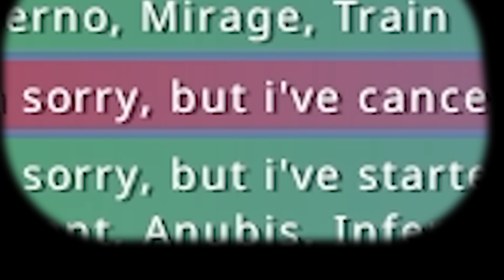this is my last CS:GO video..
— Download War Thunder for FREE and get your bonus!

this is my last cs:go video.. but thats because CS2 IS THE ONLY OPTION NOW 😎